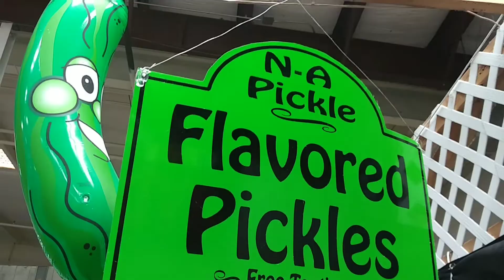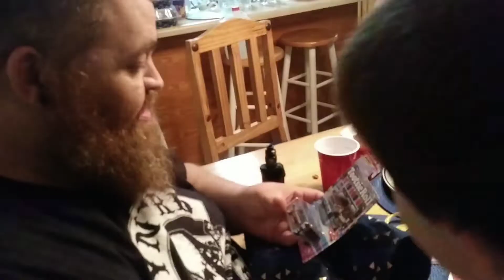Ashtoons Vlog #443 (Big Joe's Birthday Dinner - Big Joe & Meleah's World - NTL Vlogs - Hot Pickles)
Ashtoons Caricatures
Travelling Caricaturist

Big Joe's Birthday Dinner - Big Joe & Meleah's World - NTL Vlogs - Hot Pickles